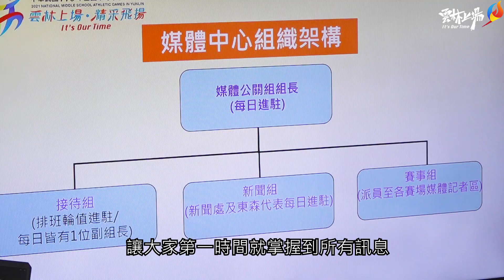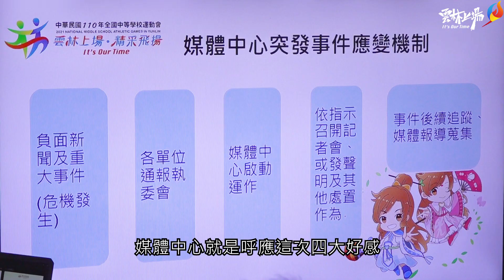「雲林尚貼心· 媒體足甘心」110全中運媒體中心成立記者會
110全中運在雲林將於4月17至4月22日盛大舉行，賽事期間雲林縣政府特別在雲林縣斗南田徑場，精心籌備「110全中運媒體中心」，讓來自各地的記者媒體「賓至如歸」，感受雲林的人情味，享受「回到家」一樣的溫馨服務。

縣長張麗善15日上午出席「110全中運媒體中心成立記者會」表示，迎接17日即將開幕全中運，今天要向大家宣布，全中運媒體中心正式成立，分成服務組、賽事組、資訊組及媒體組，要讓所有媒體記者，在這次全中運賽事中，感受縣府最貼心服務。為歡迎來自全國各地的選手與貴賓，縣府團隊用心規劃，除競賽場地、設備，現場服務人員志工培訓、開閉幕表演的規劃、選手之夜的卡司、免費接駁車旅遊路線的規劃、雲林良品伴手禮的推廣，並設定110全中運在雲林四大有感目標【選手-服務有感、貴賓-尊榮有感、媒體-貼心有感、縣民-參與有感】，就是希望帶給每一位來到雲林的朋友難忘的雲林記憶。其中對於媒體記者貼心有感部份，縣府特地打造兩處舒適且設備周全的大會媒體中心，規劃媒體記者採訪專區、主動提供大會資訊、立即上傳競賽資料等，就是希望媒體朋友能體會到全中運全體工作人員的用心與貼心。

張縣長再說，110全中運媒體中心，4/17-4/22賽事期間，每日早上9時至下午6時，為媒體朋友提供服務(4/17開幕典禮當天會服務到晚上10：30)。縣府準備在地小點心、以及雲林著名「古坑咖啡」，供媒體記者在辛苦採訪之餘，可以稍作休息並享用雲林的特色美食。另外，現場也準備多功能印表機、筆記型電腦、充電設施以及媒體中心專用的無線網路，供各家媒體做使用。全中運的各項比賽成績以及資訊，也將於第一時間傳回媒體中心，並設置雲端資料平台，整合活動照片及競賽資料，以便記者媒體同時掌握多場賽事動態。若需進行個別採訪，媒體中心也提供採訪背板，另規劃提供媒體專用停車空間，就是希望媒體朋友能在舒適的環境中，將全中運的最新訊息報導讓全國民眾知道。歡迎各界媒體蒞臨110全中運現場指導，一同讓110全中運由雲林出發、全國展開、世界發光。

教育處長邱孝文補充，110年全中運，除了縣內各個競賽場地設立媒體服務台，為服務更多媒體朋友，縣府更在斗南田徑場設置大會媒體中心，呼應全中運雲林四大有感，要讓媒體貼心有感。媒體中心成立初衷，即是要與媒體保持良好互動，媒體朋友只要有任何的問題，透過中心單一窗口向工作人員反應，我們都會立即處理，有任何需要，縣府都會快速回應，滿足媒體各方需求。

雲林縣政府特別強調，為了配合防疫，請觀眾在進入開幕典禮及選手之夜會場務必全程佩戴口罩，也請民眾準備身分證進行掃描加快進場速度，同時斗南田徑場北側廣場設有大銀幕可讓觀眾同步觀賞。精彩的【4/17開幕典禮17：30-19：30】由ETtoday運動雲、青年發電機網路直播，東森超視台電視直播；【4/17選手之夜20：00-22：00】由三立新聞網、Vidol三立綜合台、三立國際台、MTV台CH101、ETtoday運動雲、青年發電機、好事聯播網-好事989電台、好事903電台、港都983電台及110雲林全中運官網Live直播開幕式及選手之夜。電視直播:三立台灣台CH29(4/17(六)20:00-22:30)、重播頻道:三立都會台(4/18(日)07:00-09:30)。